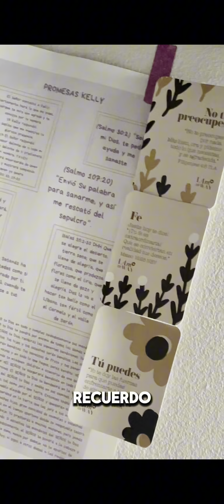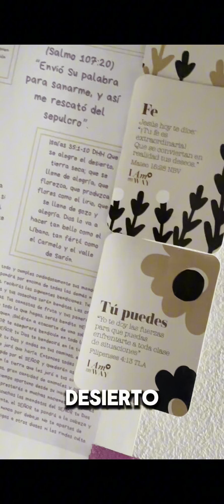| Kelly Granada Campos | Fibromialgia y Depresión | Mujeres | Ánimo | fuerza | 🔴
¿por qué no oculto mis cicatrices?
Porque ellas serán mi testigo de lo que será mi victoria

Queridas amigas: 🙋‍♀️
Seamos honestas, hablemos sobre nuestras debilidades. Al no ocultarlas, estamos dando testimonio de un Dios que se glorifica en nuestras imperfecciones. Él utiliza nuestras luchas para mostrarnos su gracia y fortaleza.

“Pero él me dijo: ‘Te basta con mi gracia, pues mi poder se perfecciona en la debilidad.’” (2 Corintios 12:9)

Agradezco que estén conmigo en este viaje de autenticidad y fe. Juntas veremos cómo Dios actúa en medio de nuestra prueba, ser vencedoras no significa la ausencia de problemas sino tener su Gracia para brillar en medio de ellas

Abrazos de algodón 🤗 🌤️